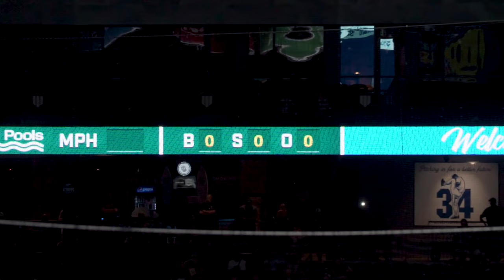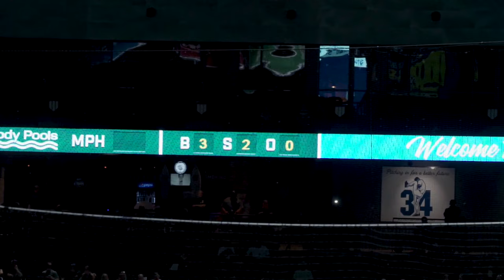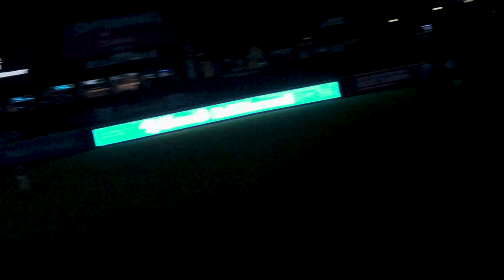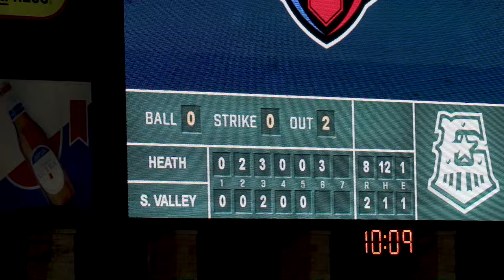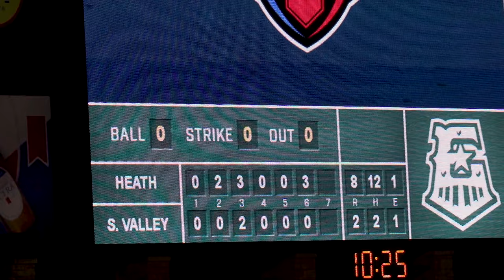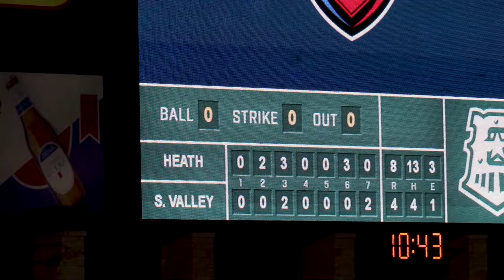#4 Rockwall-Heath vs #7 Smithson Valley [6A State Semifinal] [Full Game] [HD]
This video is intended for educational and historical posterity and purposes. The ideal audience for these videos falls into 1 of these 4 categories.
1. A young person who wants to be a better ballplayer.
2. An up-and-coming coach who wants to study technical details, flow, and scheme.
3. A parent who wants to supplement their memory with high-quality video.
4. The most important category. The athlete who put in 1000's of hours to train and get to this point in their athletic career. You deserve to have that effort immortalized. Some of these athletes are playing their first game as freshmen; some their last as seniors. My goal is that you find this video at age 20.. or 30.. or 70.. and reminisce and know that someone out there recognizes the time commitment you had to make to get to this point as an athlete.